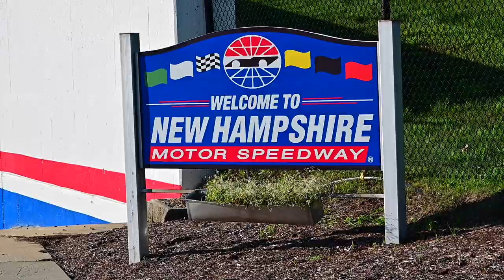NEMRR 2021 Round 5: Second Half - Four Rounds To Go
Round 5 marks the series entering the second half of the season.  Paul Duval leads the MW Grand Prix 'Dash For Cash' Championship with reigning champion Scott Greenwood in second place. This video includes interviews with several NEMRR riders, some footage from Round 5 and a few words from #3 Scott Mullin.

NEMRR offers a family atmosphere with opportunities for riders at all levels.  Come enjoy the spirit of competition & camaraderie.
Filmed, edited and produced by Martin Hanlon
This video was shot on Nikon cameras and lenses.